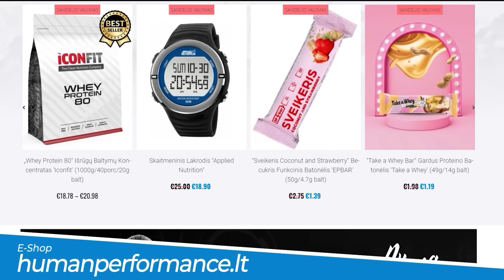WW3: Karas Izraelyje, "Bombos" mokyklose, Hamas, Nato, Ukraina, Lietuvos Streikas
Ačiū rėmėjams:
- Papildai (proteinai, Vitaminai D, C, kolagenai ir t.t.) visiems už geriausią kainą, pats perku iš ten

Video magic: Paulius Abramavičius
Camera Operator: Denys

0:00 Kodėl kyla tautų susipriešinimas?
15:32 Tutkus Apie Hamas ataką Izraelyje.
29:58 Ar situacija pasaulyje panašėja į WW3?
52:19 Lietuvos situacija pasaulinių konfliktų kontekste.
1:19:55 Įžvalgos apie Lietuvoje vykusį NATO viršūnių susitikimą.
1:36:36 Generolas Valdas Tutkus kandidatuoja į Lietuvos Respublikos Prezidento postą.
2:08:13 Apie mokytojų streiką.
2:19:27 NT mokesčio įvedimas Lietuvoje.
2:20:53 Masiniai pranešimai apie užminuotas Lietuvos ugdymo įstaigas.
2:29:27 Valdo Tutkaus žinutė Jums.